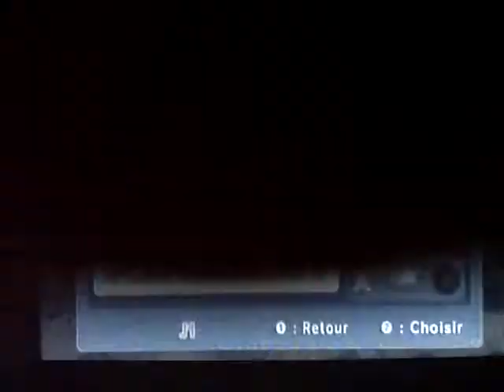Kirbys Epic Yarn 5-3 fiord gelé